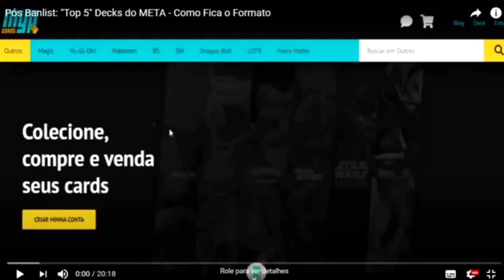Brave Prankids: Travessuras no META - O Deck é Tier 1 Novamente?